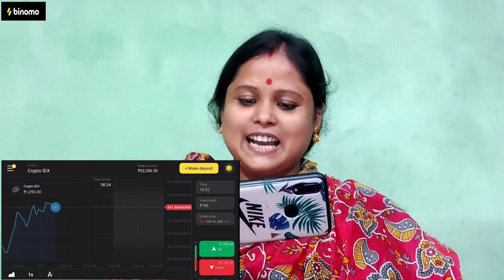ঘর করতে গিয়ে সব টাকা শেষ হয়ে গেল ?🥺